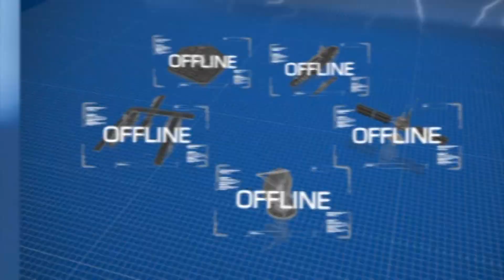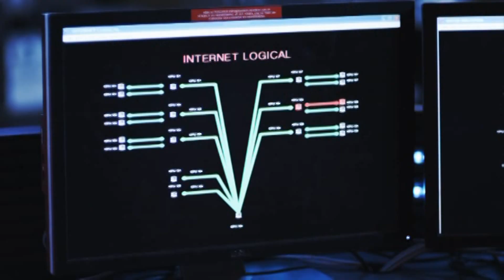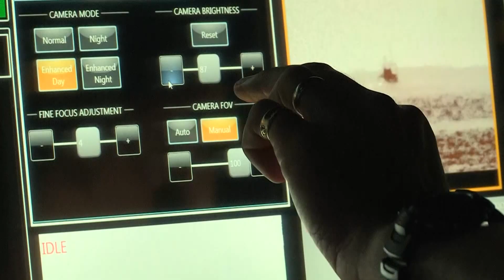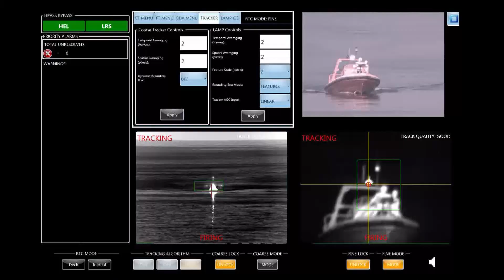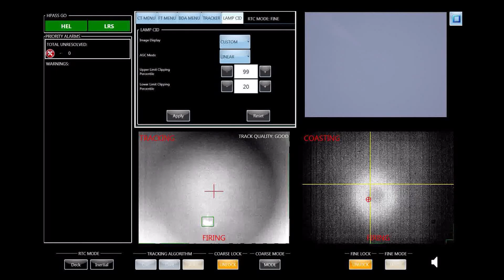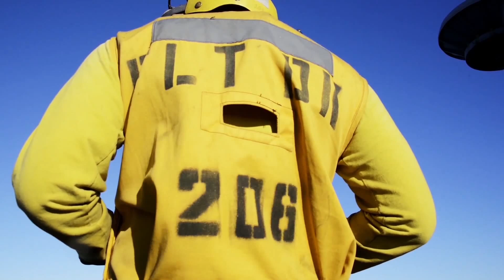Future US Navy Technology - Cyber Warfare - Laser Weapons - Advanced Carrier Fighter Jets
United States Navy Military Technology Preview
Cyber Warfare Command And Control Systems Electronic Warfare
USS Ponce Laser Weapon System Test Against Ship And Air Targets
F35 Carrier Test Flights Landing Advanced Navy Fighter Jet Technology
Old Tall Wooden Ship Escorted By Modern Navy Destroyer